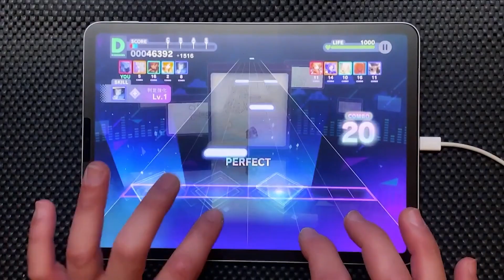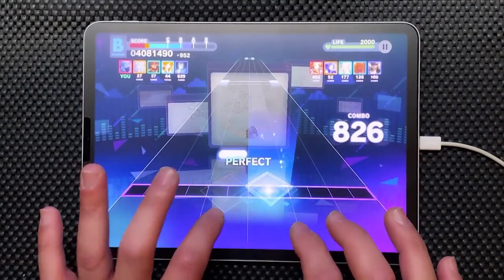【プロセカ】ウミユリ海底譚 MASTER FullCombo 自己記録保存用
プロセカにてフルコンボできましたので、自己記録保存用として切り抜いてます。

作詞作曲
n-buna様